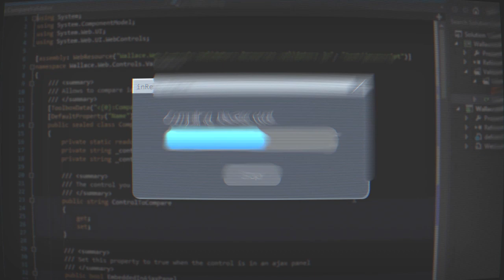Indiecalypse - Developed by JanduSoft S.L.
STRAIGHT FROM THE DEVS: Experience the REAL LIFE OF AN INDIE GAME DEVELOPER through one of the 3 characters of the game. An artist, a programmer or a Musician. Discover how each of the characters' personalities degenerates THROUGH DARK HUMOR MINI-GAMES. Because making videogames is not easy.

RELEASE DATE: April 30th 2020
DEVELOPER: JanduSoft S.L.
PUBLISHER: JanduSoft S.L.